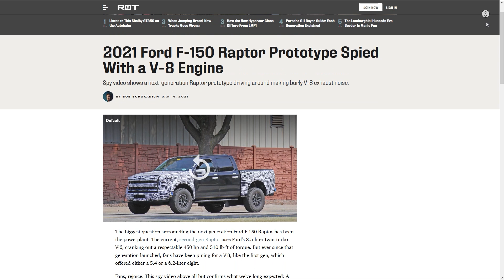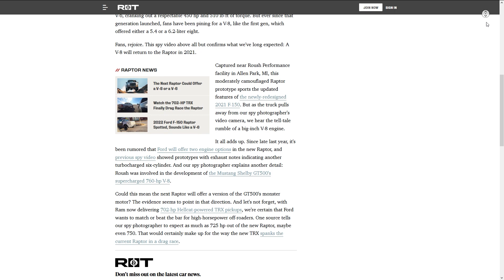CONFIRMADO: FORD RAPTOR 2021 DESCUARTIZA A RAM 1500 TRX - EL DIOS DE LOS AUTOS INMORTAL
SE HA ESPECULADO POR MESES, LUEGO DE LA PRESENTACIÓN DE LA DODGE RAM 1500 TRX CON MOTOR HELLCAT DE 702 CABALLOS DE FUERZA, SOBRE LA LLEGADA DE UNA NUEVA RAPTOR QUE LOGRE SUPERARLA Y ASÍ RECUPERAR SU TRONO. EL PROBLEMA FUE QUE NO SE CONFIRMABA UNA RAPTOR CON MOTOR V8, ARMA SIN LA QUE SE VEÍA MUY DIFICIL QUE PUEDA LOGRAR SU COMETIDO. ESTE VIDEO CONFIRMA LAS PRUEBAS DE UNA FORD F-150 RAPTOR CON CLARAMENTE UN MOTOR DE 8 CILINDROS BAJO EL CAPOT ¿PERO SERÁ SUFICIENTE?